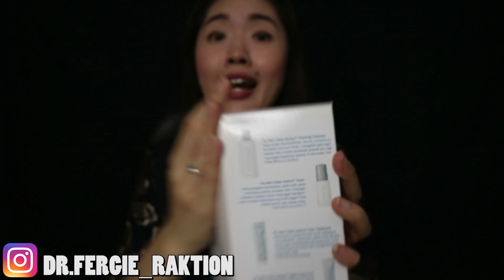JERAWAT KU KOK GAK HILANG-HILANG YA ? PAKET UNTUK MUKA BERJERAWAT YANG PARAH II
Jerawat kok gak hilang-hilang ya?

Apa ni solusi nya ?

Pelajari cara nya dengan klik link di bawah ini

Link WA